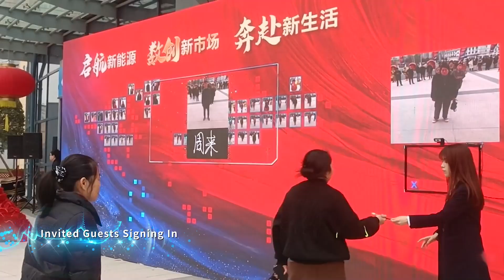Yiwu New Energy Products market is open today!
The Yiwu New Energy Products Market in Yiwu is the first display and trade market for new energy products in China. It is located in the east of District 2 of the Yiwu International Trade City. It focuses on new energy products and hardware tools. Come with us for the opening tour!

Abc Sources (Lance Group Limited), shares tips on how to import from China, and information about Chinese Wholesale Markets. At Abc Sources we are committed to providing satisfied solutions for our customers. We help them to connect with millions of high-quality Chinese suppliers, and add values to the entire sourcing and global supply chain with our competitive pricing, high-grade quality and absolute service guarantee. We are your Partner, Your Assistant, Your Office in China.